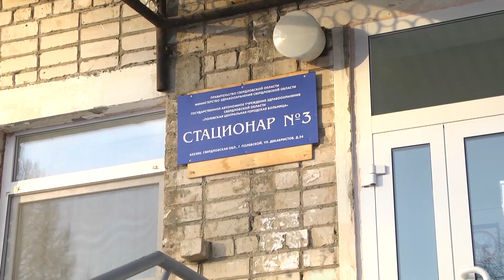Ковид + 579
Накануне губернатор Свердловской области Евгений Куйвашев подписал указ о новых ковидных ограничениях. Из-за роста заболеваемости, власти запретили проведение публичных мероприятий. О том, как обстоят дела в Полевском с коронавирусной инфекцией, говорили сегодня на заседании штаба по профилактике COVID.